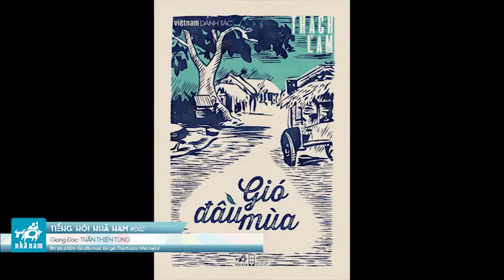Tiếng nói Nhã Nam #062 - Trần Thiện Tùng - Gió đầu mùa - Nhà mẹ Lê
Giọng đọc: Trần Thiện Tùng
Tác phẩm: Gió đầu mùa
Tác giả: Thạch Lam
Trích đọc: Nhà mẹ Lê